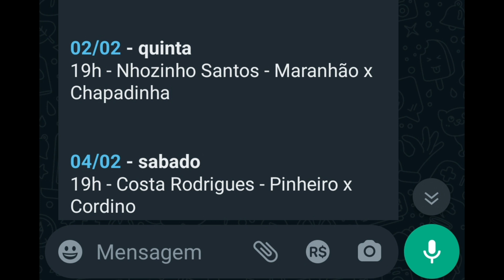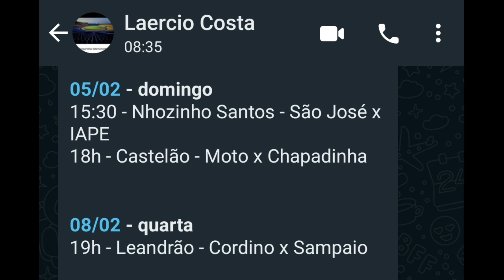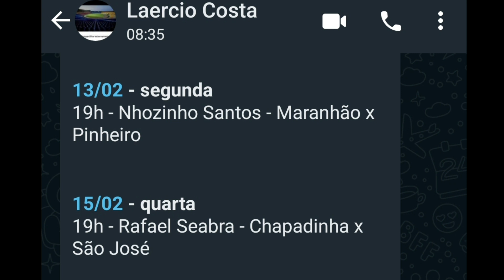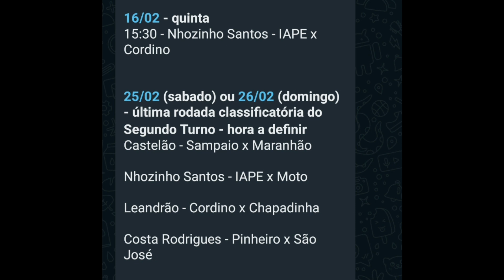COM APENAS UMA VAGA EM JOGO PARA COPA DO BRASIL 2024,SEGUNDO TURNO PROMETE FORTES EMOÇÕES